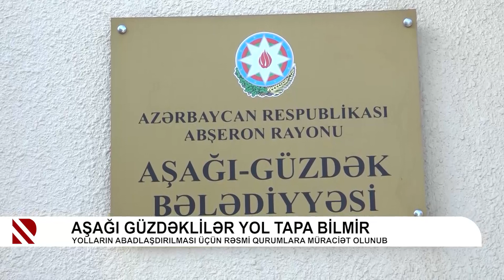Aşağı Güzdəklilər yol tapa bilmir - Yolların abadlaşdırılması üçün rəsmi qurumlara müraciət olunub